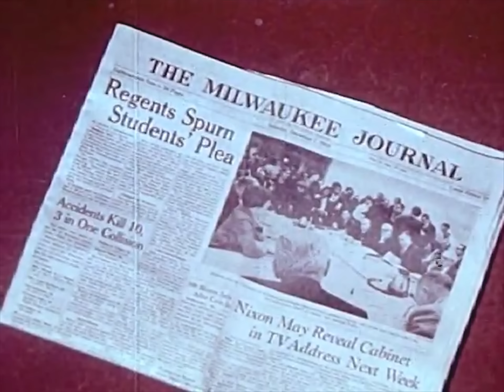PINHDAR - Amy - Visual artwork by Vincenzo Campisi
Out of our album "PINHDAR"
This is one of the artworks that are being projected during our live sets.